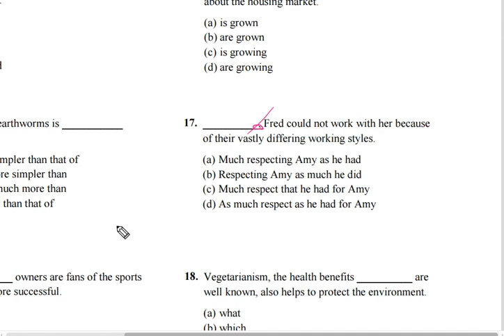텝스 202 문법 파트 2 Q 17 해설강의 곽영어